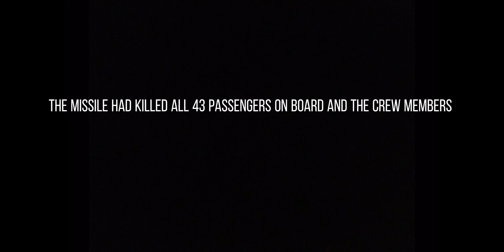Air China 5852 crash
Don’t take this seriously this is just my very own simulation in X-plane 11